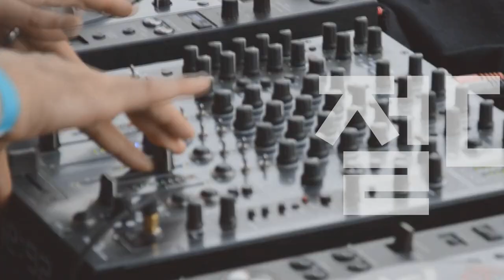[Players Guide 242회] Strandberg 2021 Limited Edition 특집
Strandberg 일렉기타 Boden Standard 6 Tremolo LE Dala

Strandberg 일렉기타 Boden Classic 6 Tremolo LE Svarten